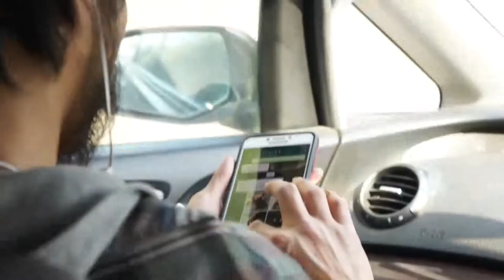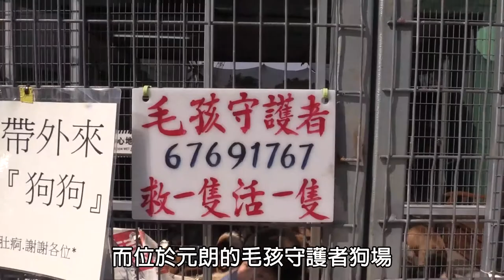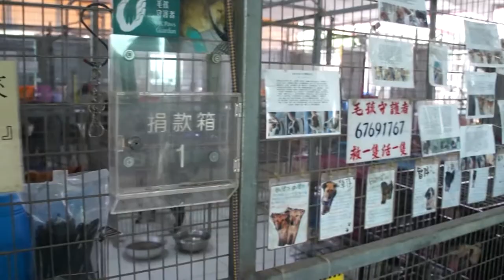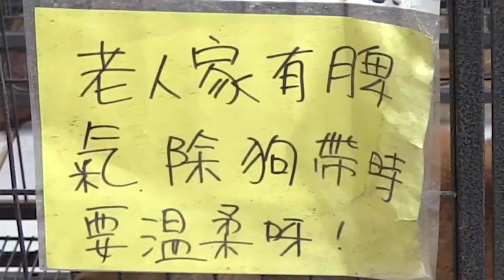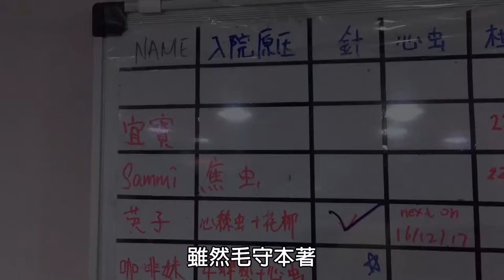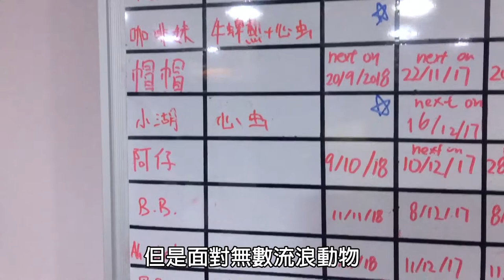【學生作品】讓你們不再流浪